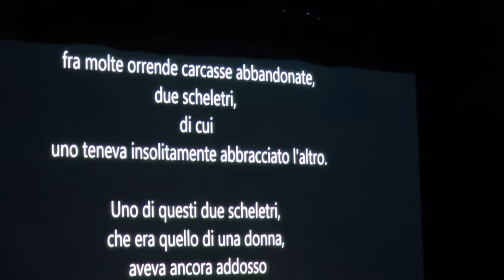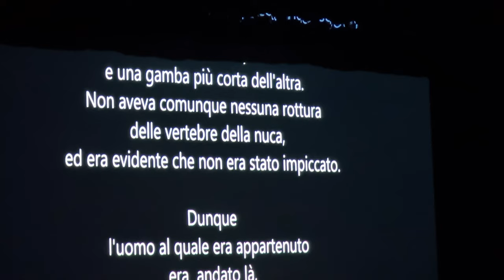Notre Dame de Paris 3.0 - Laboratorio Ragazzi Avanzato Rho e Lainate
Laboratorio Ragazzi Avanzato Rho e Lainate presentano "Notre Dame de Paris 3.0"

Interpreti:

Gaia Cappelletti
Matteo Cipollini
Leonardo Cottone
Anna Ferrari
Elisa Gentile
Rita Lucchelli
Rebecca Magro
Gabriele Merli
Jacopo Monteduro
Marco Oppedisano
Rebecca Panigatti
Andrea Papucci
Filippo Pasetti
Federico Santoro
Mattia Santopietro
Erica Stringari
Chiara Vignati

Testo e Regia: Sabina VILLA